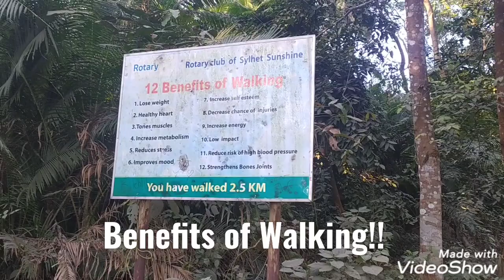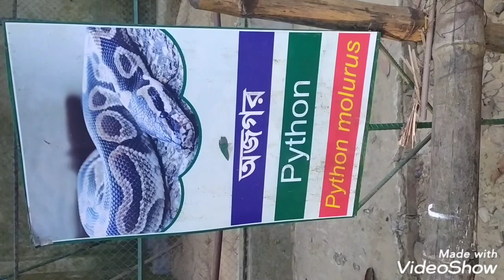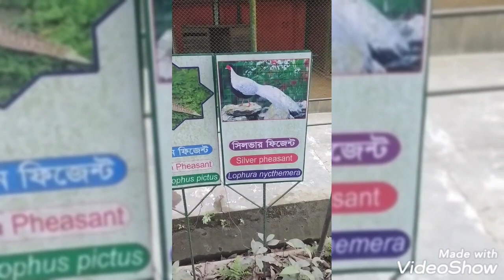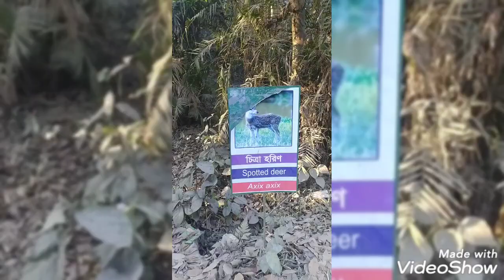Silent Vlog -01!!Tilagor Eco Park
This is my first silent vlog video. This time, i'll go with my friend in Tilagor Eco Park that has changed variety.